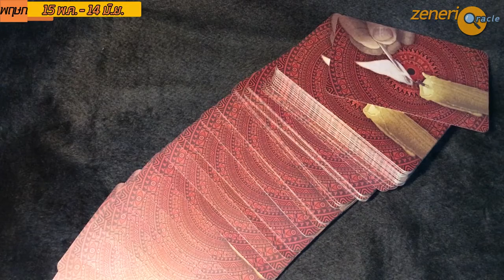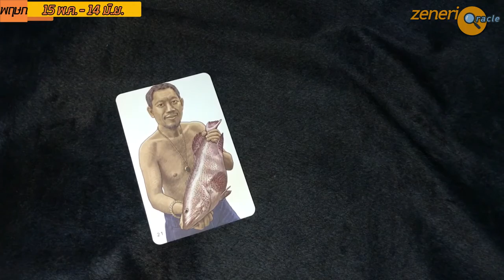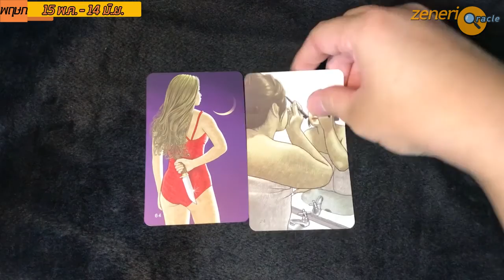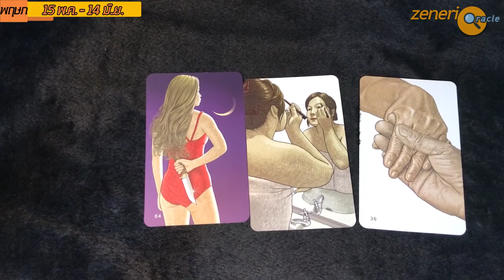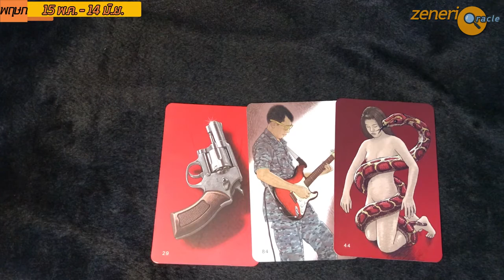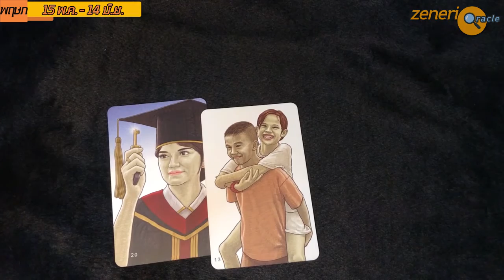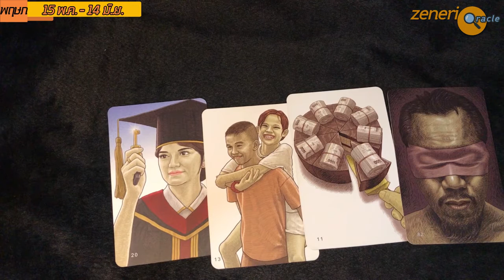ดวงราศีพฤษภ : หลังสงกรานต์ 64 [Zenerio Oracle] EP.17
เปิดไพ่ออราเคิล ทำนายดวงหลังสงกรานต์ 2564 ของชาวราศีพฤษภ